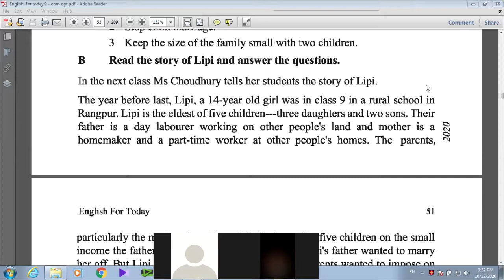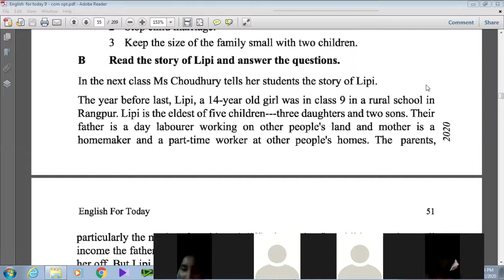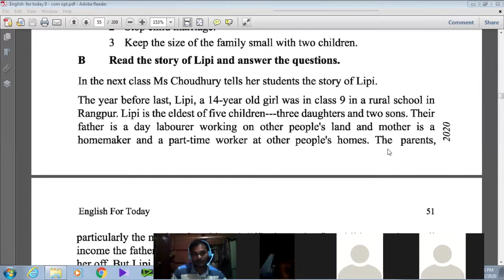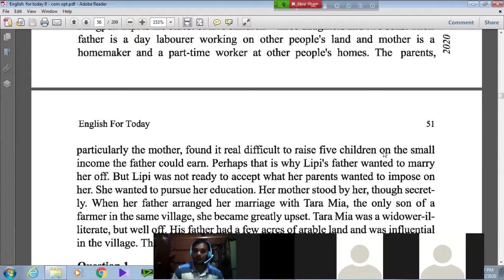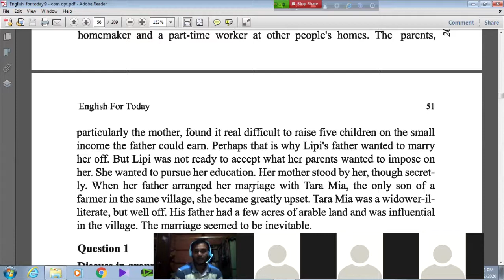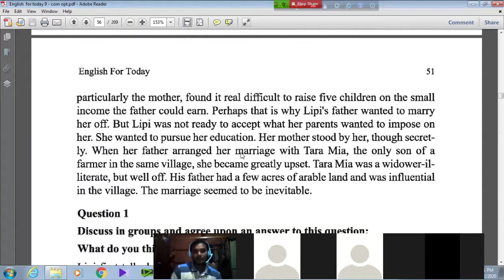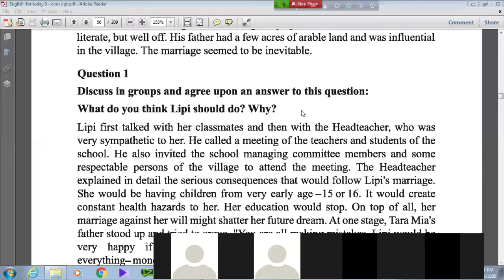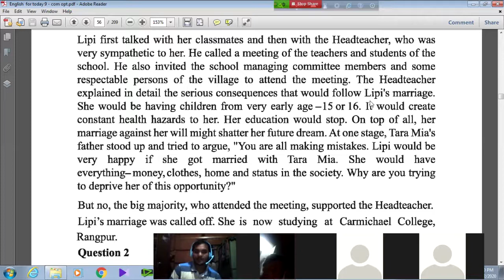English Nine Ten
Teacher Identity:
Samir Karmakar
Assistant Teacher
Rubirhat Bangabandhu High School
Panchbaria, Sonaimuri, Noakhali.

Text Introduction:
Class: Nine-Ten
Subject: English For Today
Text: Unite-4, Lesson-4